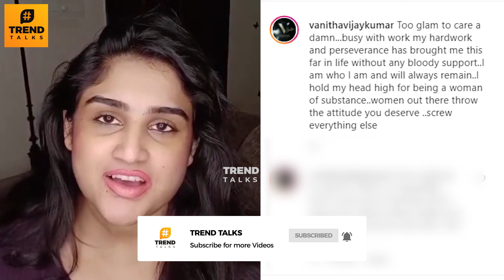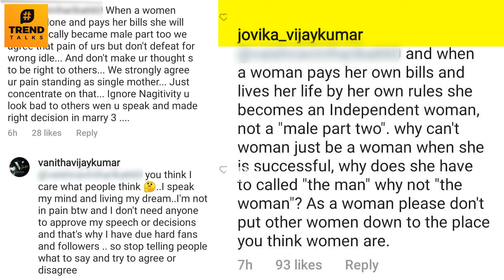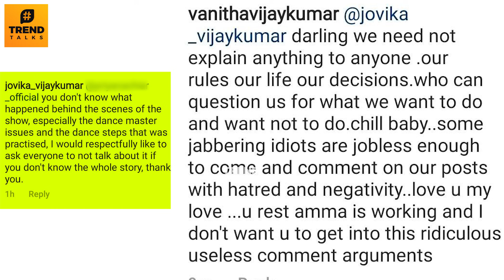BB Jodigal Issue : Vanitha & Her Daughter Jovika in Argument - Ramya Krishnan Fight Real Reason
BB Jodigal Issue : Vanitha & Her Daughter Jovika in Argument - Ramya Krishnan Fight Real Reason | Ramya Krishnan Vanitha Fight in BB Jodigal | BB Jodigal Vanitha Ramya Krishnan Issue | BB Jodigal Tpday Episode | BB Jodigal Promo